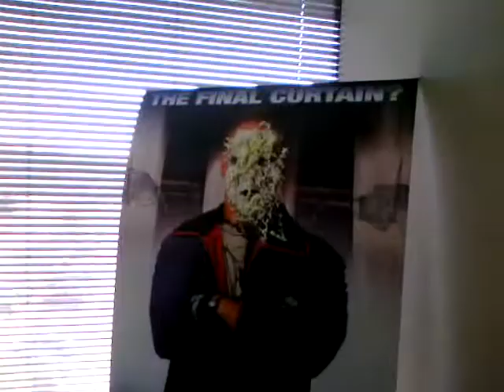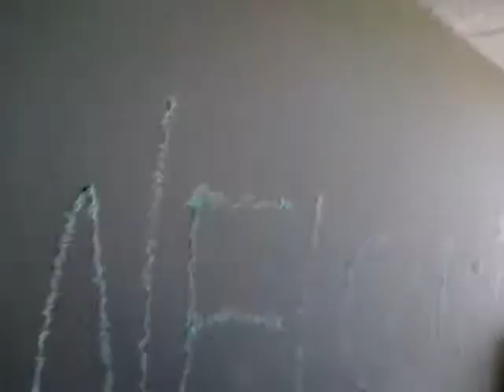Danny Comes Back Home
He decided to leave Chicago.  We made him pay for that.